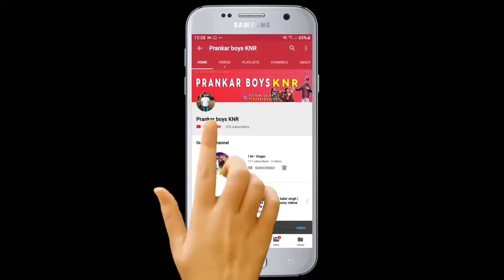Expectation vs reality